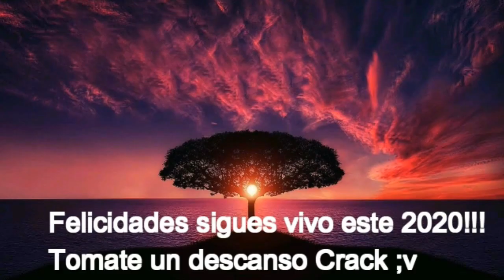Transformers G1 La Película Escenas Eliminadas Capitulo 4 Persecución en la Nave Autobot Parte 1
OAL V;
Escenas Eliminadas de la película de Transformers G1

no consuman drogas